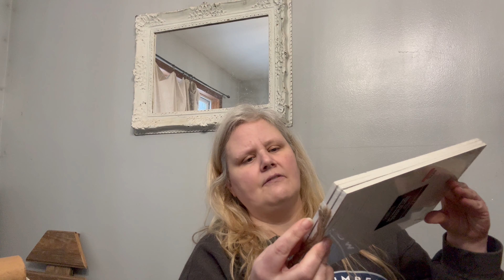I am quite OBSESSED with this THRIFT HAUL we hit up two different Goodwill stores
We are still being very purposeful in our thrifting. And I can't wait to share all the goodies we found. Which item was your favorite this week? If you look closely at this picture you will see our Quality Control Manager, Larry, framed perfectly while inspecting our finds.

Vintage, thrifted, flipped items can be found in store or via my email or Facebook page:

I try to post videos on Tuesday’s and Friday’s.